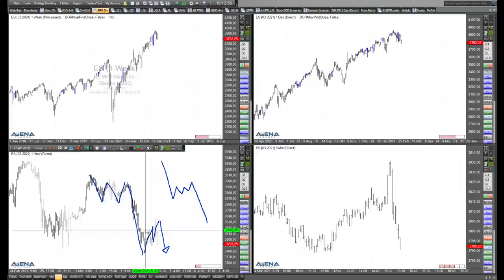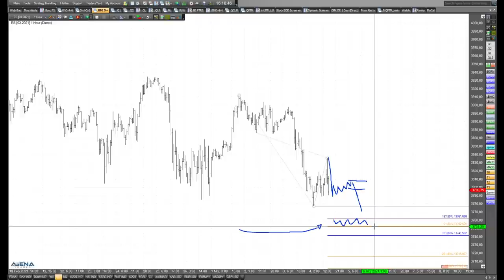Rüdiger Born: Short in den US-Indizes? Schauen wir uns das mal genau an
Sollte oder könnte man jetzt Short gehen bei Dow, Nasdaq oder S&P 500? Im folgenden Video schaue ich mir das aktuelle Szenario direkt am Chart genauer an.